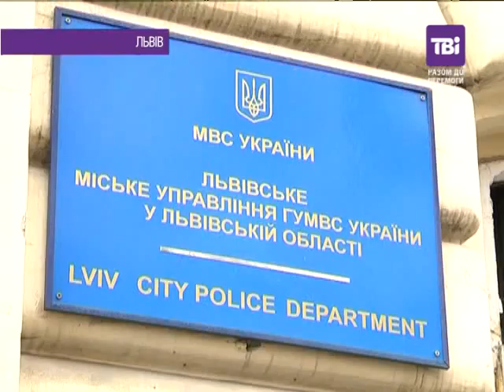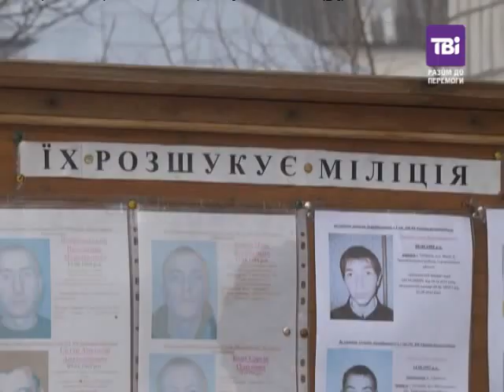"Сьогодні. Надзвичайне" від 23.02.2015